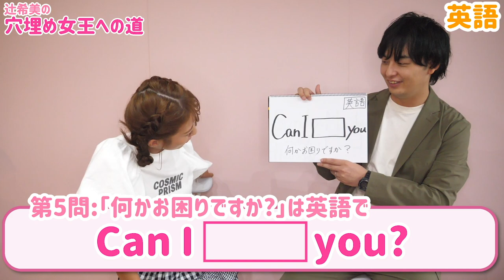上々軍団鈴木啓太プレゼンツ～辻希美の穴埋め女王への道～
ついに、、、、、あの男が自分で企画を持ってやってきました！！！
辻希美、穴埋め女王を目指します！！！！！
前編をどうぞ！

【ゲスト】
鈴木啓太(上々軍団)

上々軍団デビューシングル「仲間」MV

▶◀辻希美オフィシャルブログ▶◀
のんピース